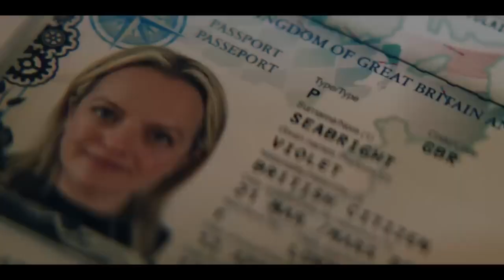FX's The Veil Official Trailer Starring Elisabeth Moss